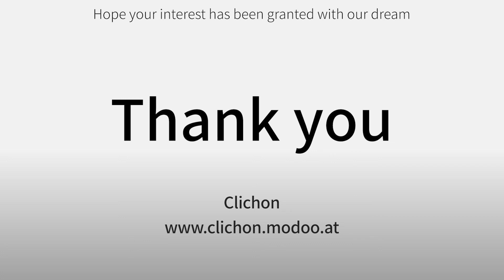ميلاديㅣرغوة الذاكرة l Clichon 3D وسادة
تمتع بنوم هانئ ليلاً عن طريق حمله معك في أي وقت وفي أي مكان باستخدام وسادة
Clichon 3D.
[الصفحة الرئيسية للمنتج]
clichon.modoo.at